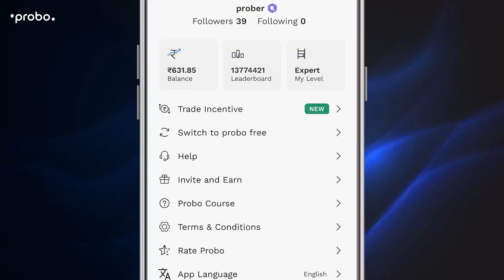New Incentive Programme | New Feature | Probo